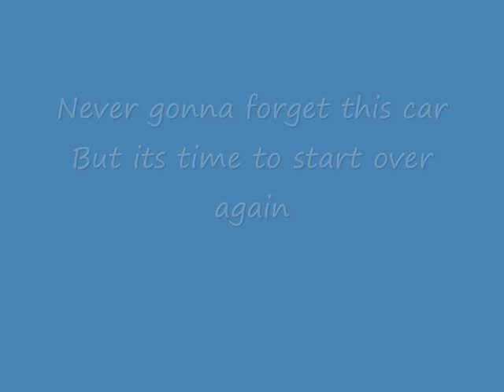My civic from the beginning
Well i sold the civic :( so heres how it used to look and basically everything ive done with it. BTW is sucks not having beat let alone not having a car also